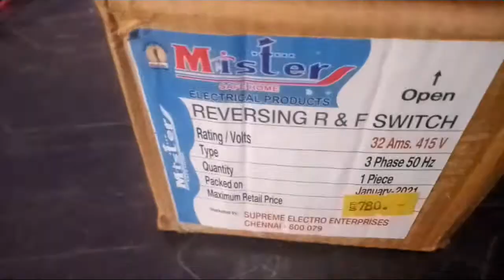Reverse forward switch 32A ,415V Review part-1// Change over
forward reverse switch